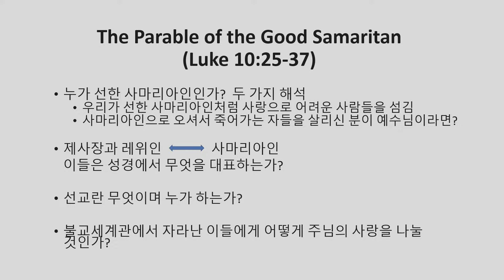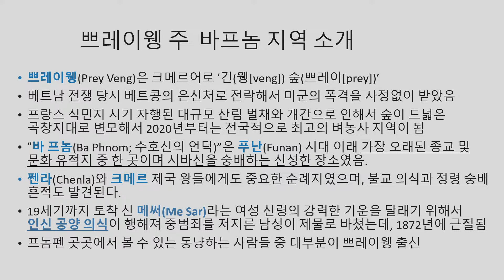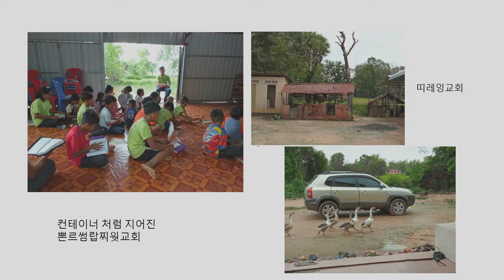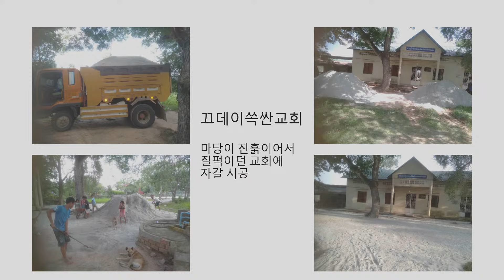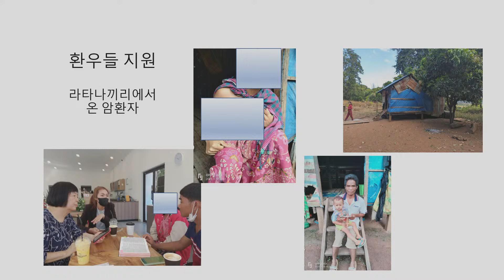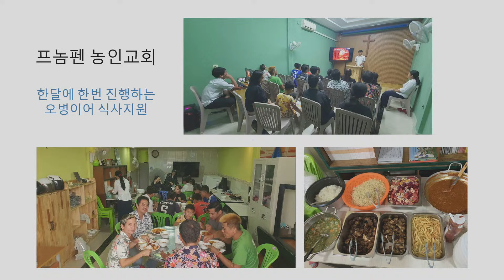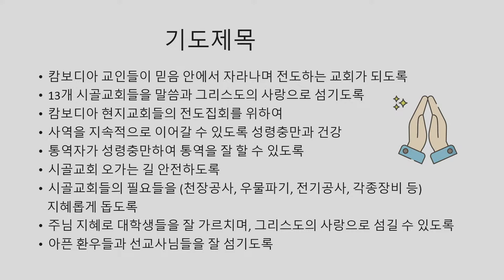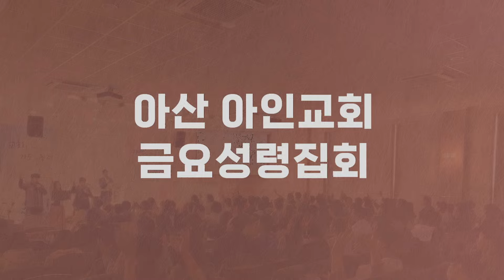복음 전하는 자의 아름다운 발 | 로마서 10장 13 - 15절 | 전영순 선교사 | 아산 아인교회 금요성령집회 | 24.09.06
✝ 아산 아인교회 예배시간
    주일 예배 : 주일 오전 11시 대예배당
    주일 다음세대 예배 : 주일 오후 2시 대예배당
    유년, 유치부 예배 : 주일 오전 10시 50분 Ayin Hall
    수요전도예배 : 수요일 저녁 7시 대예배당
    금요성령집회 : 금요일 저녁 8시 대예배당
    토요전도모임 : 토요일 오후 3시( 오후 1시 30분부터 기도모임 )
    다니엘기도회 : 토요일 저녁 9시 Ayin Hall
    교회청소 : 토요일 오후 12시

💒 충청남도 아산시 곡교천로27번길 31-4 ( 방축동 )

✔ 섬기는 이 | 김동민 목사

✔ 온라인 계좌 안내
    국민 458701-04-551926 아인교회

✔ 카카오톡 플러스친구 '아인교회'를 추가하시면
    아인교회 정보 및 소식을 받아보실 수 있습니다.

     무단으로 퍼가는 행위 및 상업적 이용을 포함하여
     배포자체를 일절 허락하지 않습니다..